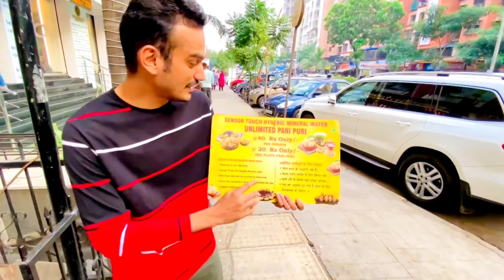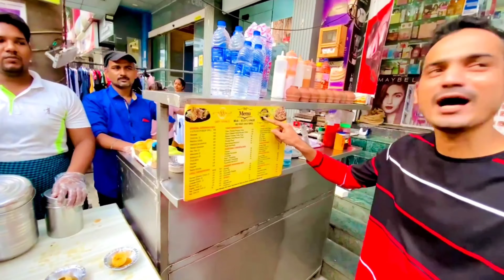40 rs Unlimited pani puri at Mumbai | unlimited panipuri in 40 rs | unlimited pani puri challange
About the video : I explore best unlimited pani puri at Mumbai and take unlimited pani puri eating challenge, this unlimited panipuri stall is very clean and hygenic and panipuri is  fresh,taste was the best and pretty big,they use mineral water,40 rs unlimited panipuri is worth

Address :ss food fusion (shiv shakti food fusion)Shop Number 60, Xth Central Mall, nr. Kotak Mahindra Bank, Kandivali West, Mumbai, Maharashtra 400067

 Unlimited pani puri At Rs 40/- for per person.

        I am Fervent foody person who has an ardent or refined interest in food and who eats food not only out of hunger but also as a hobby. I engaged with a love for food culture and different foods,explore awesome food in India in very affordable price, so that helpfull for every food even foodseller.